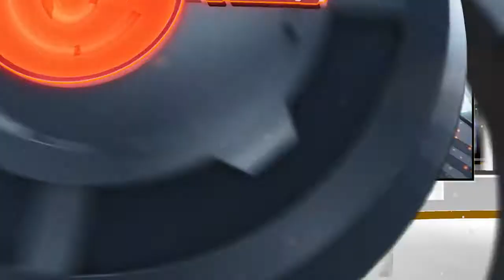DISIDENCIAS DE LA FARC AL PARECER SECUESTRARON A PADRE E HIJO EN ARAUCA